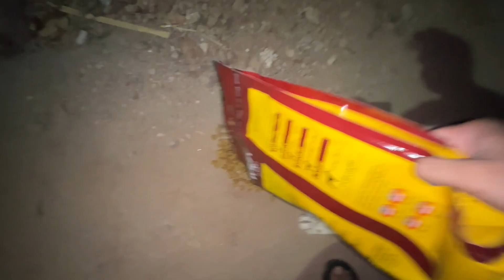AMMA GOT EMOTIONAL | VLOG 193